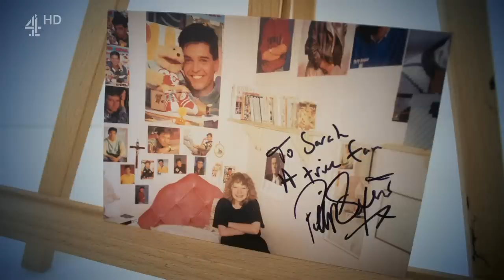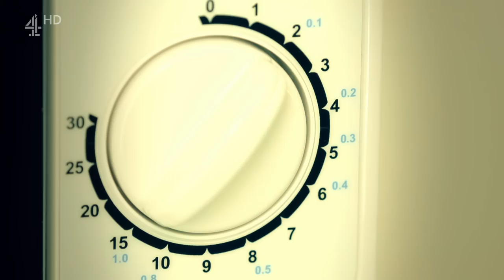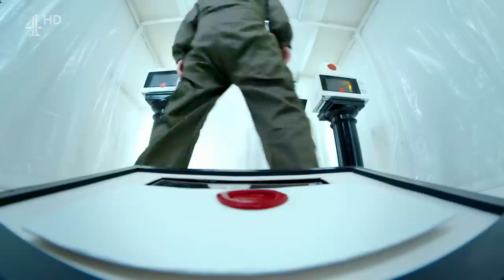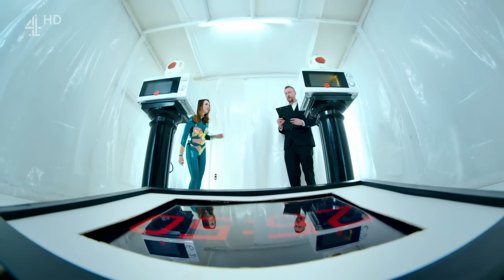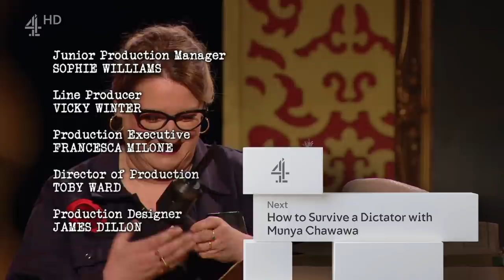Taskmaster Series 14 Episode 6 - Long-legged Lobster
Dara Ó Briain finds himself baffled by a quantity of milk, John Kearns does some elaborate skipping, Munya Chawawa does some elaborate jumping, and Fern Brady walks too slowly. Amid the carnage, Little Alex Horne finds himself largely ignored.

Five contestants compete in a series of bizarre challenges presented to them by Greg Davies, the taskmaster, and Alex Horne, his assistant, in order to win back their forfeited possessions.